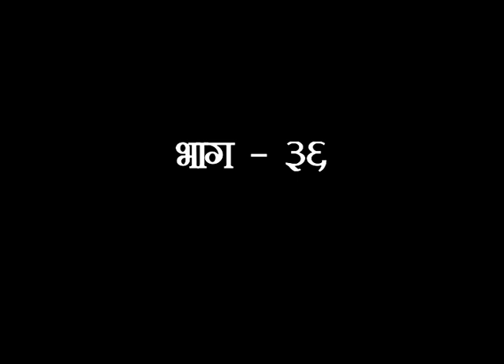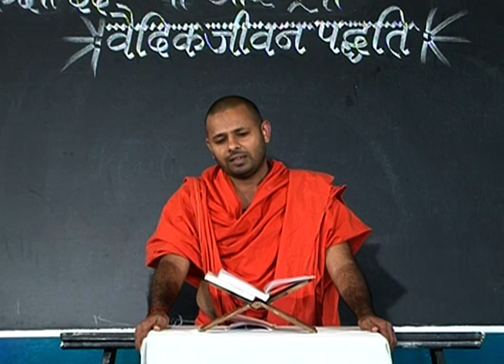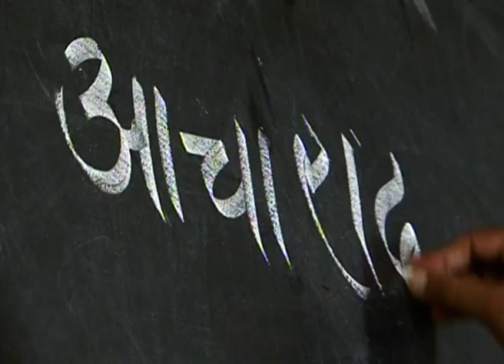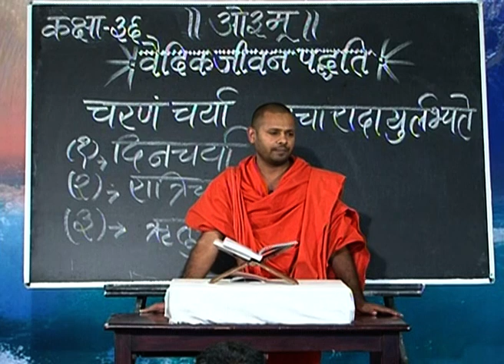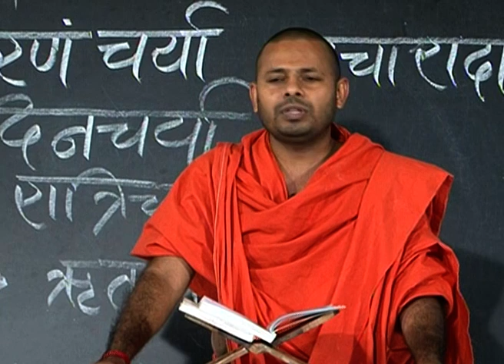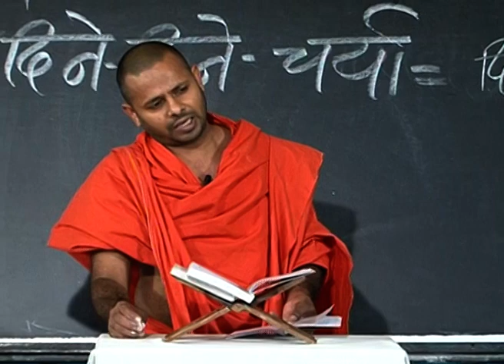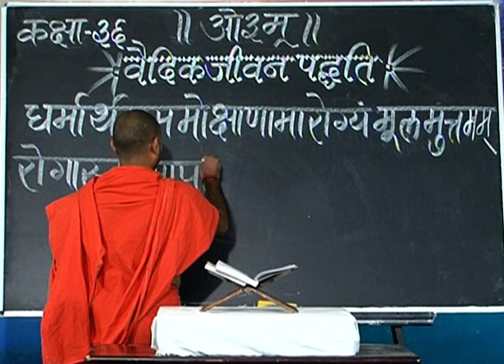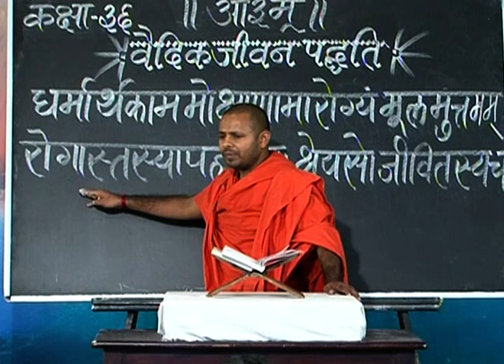वैदिक जीवन पद्धति - भाग -36 || वैदिक चैनल || Vedic Channel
स्वामी परमार्थदेव जी ||  ऋषि ज्ञान परम्परा वेद, उपनिषद, दर्शन, गीता, रामायण, महाभारत आदि  ग्रंथों के गहन ज्ञान का भारत का एकमात्र आध्यात्मिक चैनल " वैदिक "  प्रमुख DTH Platform एवं  cable Network  पर उपलब्ध है |